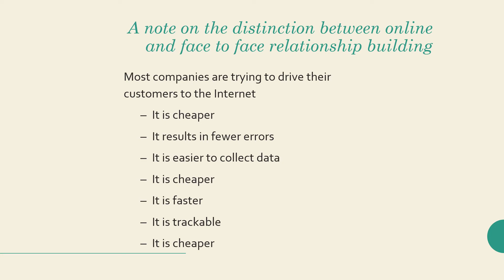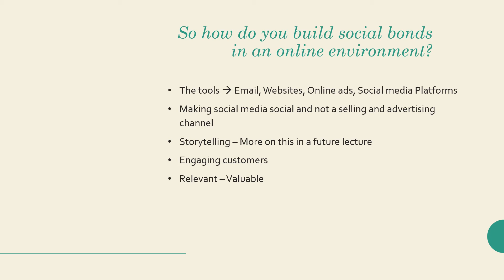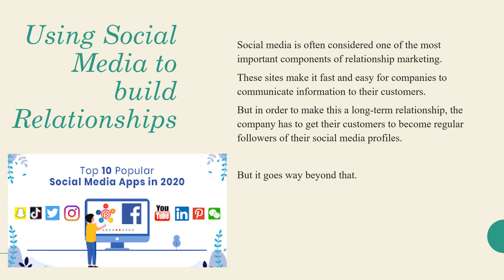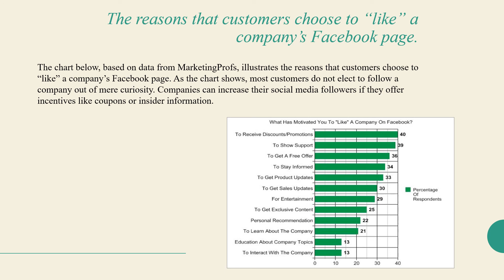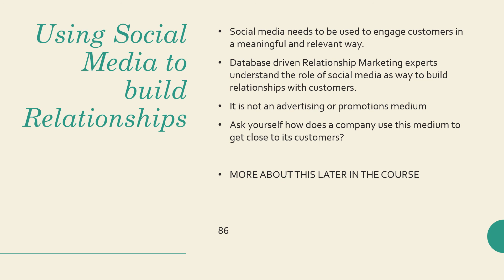DB 2 7 Using Social Media to build Relationshipsaudiomp4